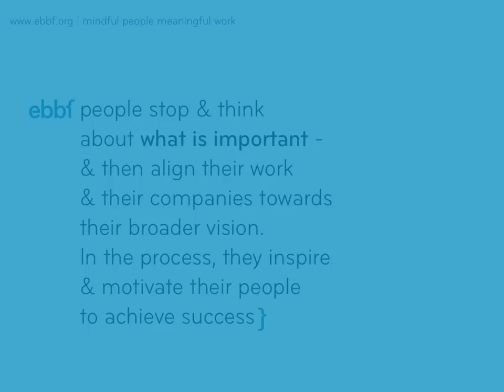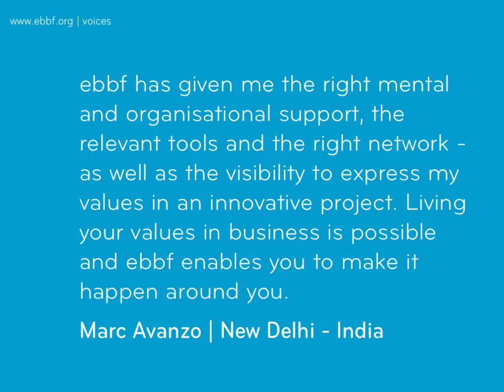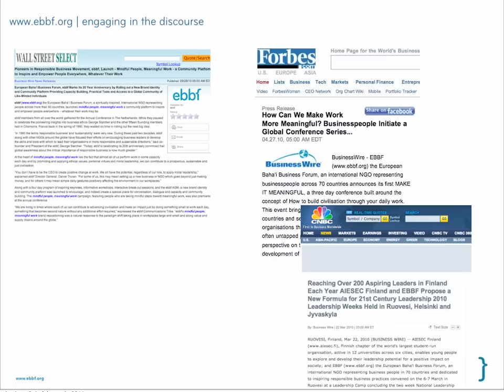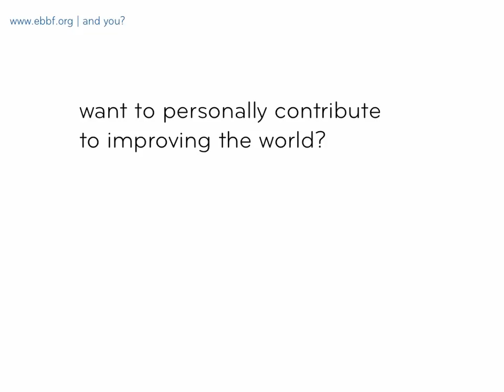ebbf - an introduction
ebbf is
a unique, spiritually inspired global network
enabling individuals to contribute to
a prosperous, sustainable and just civilization
through their work.